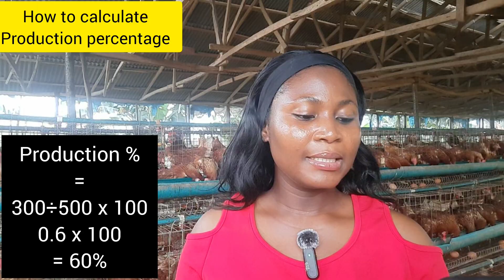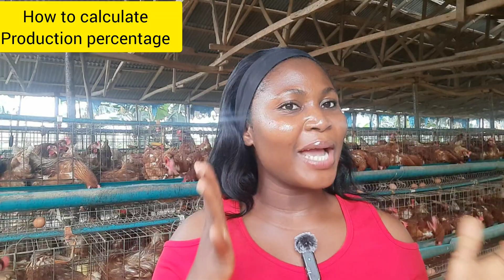How To Calculate Production Percentage in Layer Poultry Farming || Calculations in Poultry Farming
What is Production percentage,  how do you calculate Production percentage,  how to calculate Production percentage,

Production percentage is one of the most important calculations to take very seriously in layer Poultry Farming business,  this is to guide the farmer or investor and to know how the performance of the layer birds at the end of every day, week , month, year and also Production cycle.

Calculating  Production percentage is easy and very simple as shown in this video .
How to calculate Production percentage in layer Poultry Farming
Production percentage of laying birds
Production rate of chickens
How to know if my birds are laying well
How many eggs will I get from 1000 chickens
How many eggs can 1000 birds lay per day

For Consultations,  Please use the below link to book a session